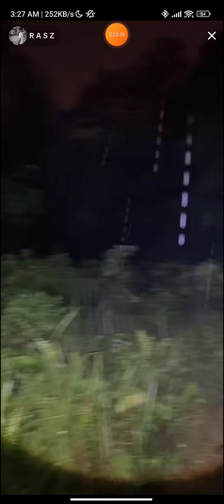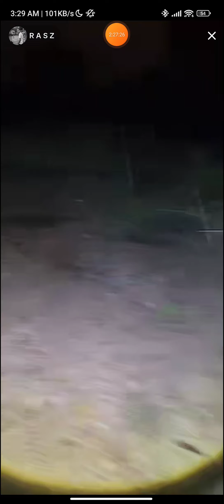Paranormal Live : Arasz Hunting Part 3 (Bukit Bunian v6) - xarasz_abdullah